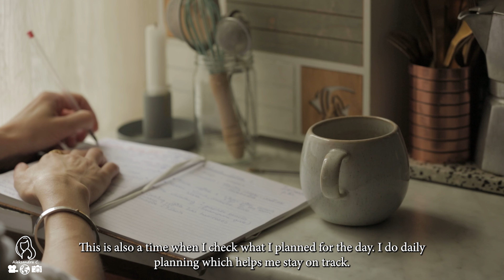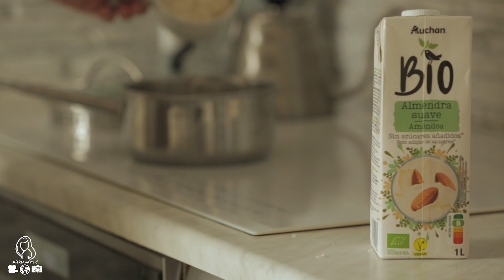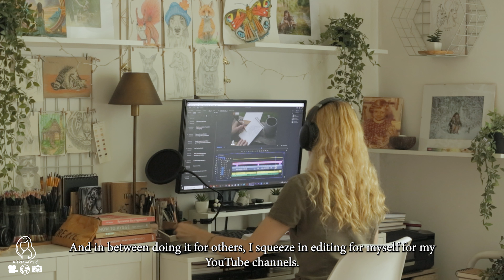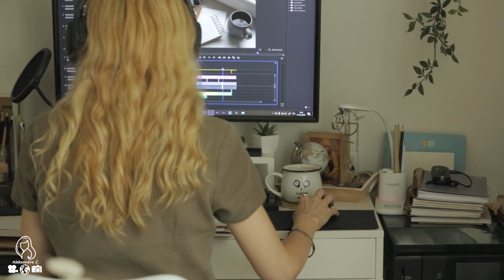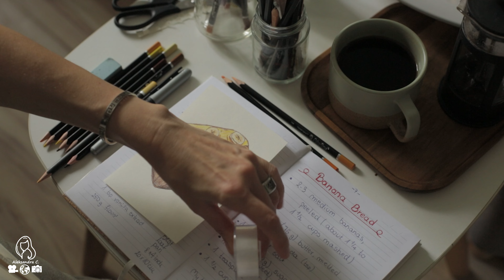Daily Routine - Artist's Weekday Vlog: Mindful Morning, Coffee, Breakfast, Lunch, Work, My Dogs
Aleksandra 🙂

Video Chapters (Index):

Daily Routine - Artist's Weekday Vlog

00:00 Intro
00:16 Drinking hot water and reading
02:04 Making my morning coffee
03:28 My dogs and their trick-and-snack ritual
05:30 Enjoying my coffee and drawing - creating an illustration for a croissant recipe
07:40 Breakfast for my dogs and my cat
09:02 Preparing breakfast for myself
11:03 Chores
11:46 Making coffee for work
12:23 Work time
13:55 Lunchtime
15:18 Making dessert
16:03 Making coffee for another drawing session
17:03 Preparing a space for a drawing session
17:59 Creating an illustration for a banana bread recipe
20:13 Walk time with my dogs

About the channel:
Daily Life, Coffee Moments, Homemade Food ☕️🥞
Home diaries about ordinary life
Living with dogs and a cat
Enjoying small things in life
Aleksandra C. - photographer, filmmaker, artist (illustrator)